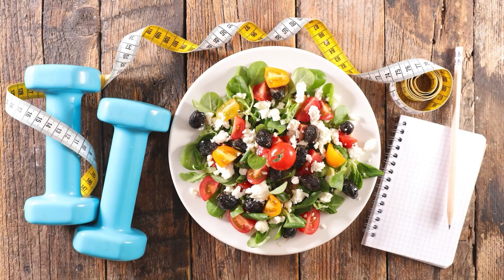Mr.Neeraj Arora explains how ImuPro Food Intolerance Test can Help you overcome Chronic Symptoms!